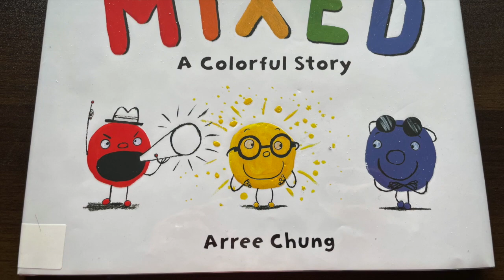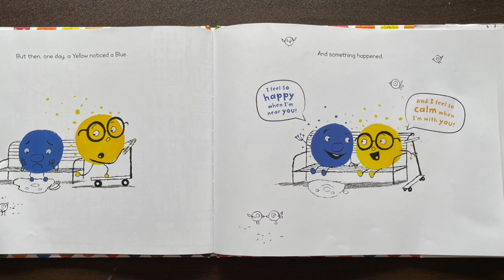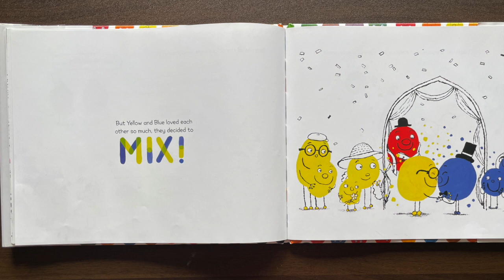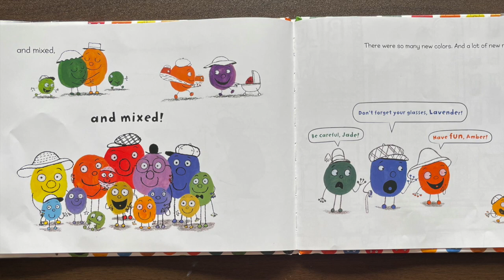MIXED ..A Colorful Story | Arre Chung| Bedtime Stories Read Aloud With Me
Here is another book  called Mixed by Arre Chung.
 I hope you find my reading fun and something you can share to your family. Tune in for more  book.

Bedtime Stories Read Aloud With Me

bedtime stories, bedtime stories for kids, bedtime stories for toddlers, bedtime stories for babies, bedtime stories for grownups
read aloud books for children, read aloud for kindergarten, read aloud books for kids, read aloud books toddlers, read aloud books babies, read along with me
story time, story time for kids, story time for toddlers, story time for babies, story time for grownups, books to go to sleep
Picture books, picture books for kids, picture books for toddlers, picture books for babies, picture books for grownups, children literature story time
read aloud books about kindness, read aloud books about kindness friendship, read aloud books about kindness feelings, read aloud books about kindness love
Roald Dahl, Kate DiCamillo, Rita Williams Garcia, Maurice Sendak, Eric Carl, Melissa Marr, Teagan White, Margaret Wise Brown, James Dean
Stan & Jan Berenstain, Patrcia Polacco, Ann Martin, Kate Graves, Robert Munch, Michael Catchpool | Victoria Ball, Dr. Seuss,  Mike McClintock , Fritz Siebel , P.D. Eastman,